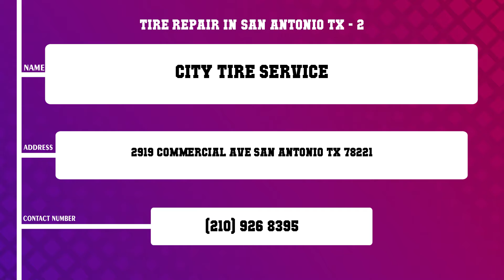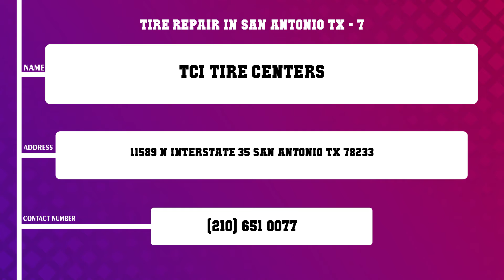Top 10 Tire Repair in San Antonio, TX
Top 10 Tire Repair in San Antonio, TX in San Antonio, Find best Tire Repair in San Antonio, TX services, What are 10 best Tire Repair in San Antonio, TX in San Antonio City?.
List of Business/Service Listed in this Video related to Tire Repair in San Antonio, TX:
Find More information about 10 best Tire Repair in San Antonio, TX in San Antonio
San Antonio Mobile Tire Service
City Tire Service
Cordova s Roadside Services
Allen Burt Truck Tire Service
Fresno Tire Service
Hector s Tire Shop
TCI Tire Centers
Martinez s Tire and Muffler Shop
RTS Tire Service
Villasenor Tire Shop
Content of this Video
10 Tire Repair in San Antonio TX
Best Tire Repair in San Antonio TX in San Antonio
Top Business related to Tire Repair in San Antonio TX in San Antonio